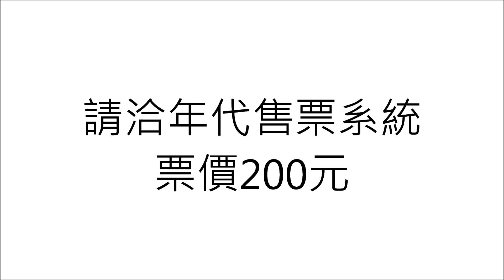悸動元素2014：競擊！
2014年09月14日(日) 14：30　嘉義大學文薈廳
2014年09月20日(六) 19：30　高雄市音樂館

★主辦單位保留節目更動權

購票請洽：年代售票系統
全國7-11 I-BON、全家FamiPort、萊爾富Life-ET及OK.go購票